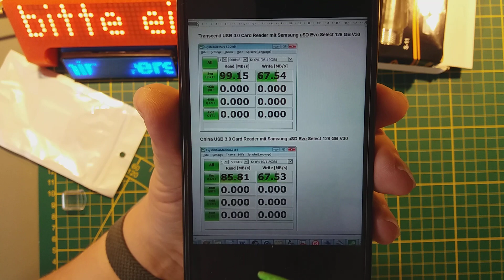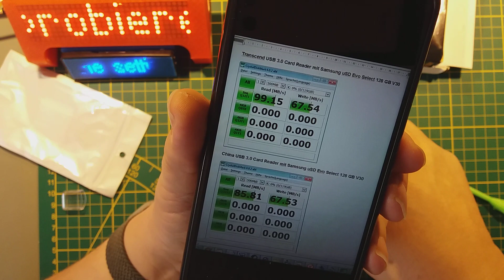Mailbag #062, Elektronik AliExpress China, USB 3 SD Card Reader, Mini Taschenlampe, USB Mikrofon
Dort gibt es allerlei über Microcontroller, Arduino, STM32, ESP32, Raspberry Pi (auch Pico), Elektronik, 3D-Druck, Basteln, Reparieren, Do it yourself, Computer, Retro-Computing, Geocaching,  und noch viel mehr.

Mini-Taschenlampe mit bunten LEDs (cool)
Mini Keychain Flashlight LED Rechargeable Torch Portable Magnetic USB Charging Flashlight High Power Camping Long Range Lantern

USB 3.0 Card Reader SD und uSD (bis 85 MB/s)
Mini High Speed 2 in 1 Multi Card Reader USB 3.0 Micro SD TF Card Memory Flash Drive Adapter

USB Ansteck-Mikrofon (taugt nichts)
3.55mm Laptop Microphone Special Radio Video Live SLR Camera Interview Wireless Laptop Professional Computer Microphone